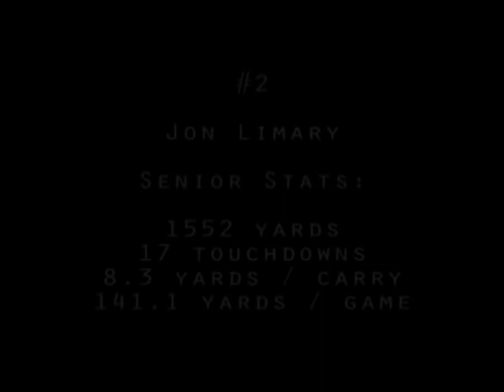Jon Limary Football Highlights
A highlight reel of Jon Limary's football career at East Nicolaus Highschool